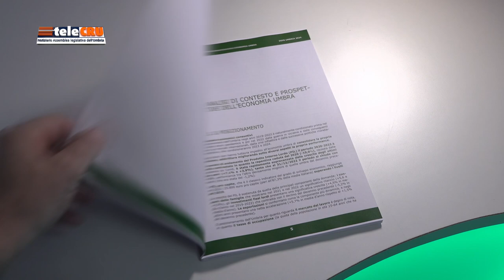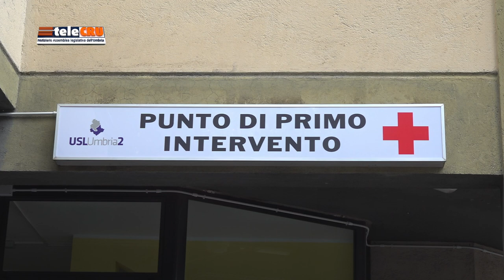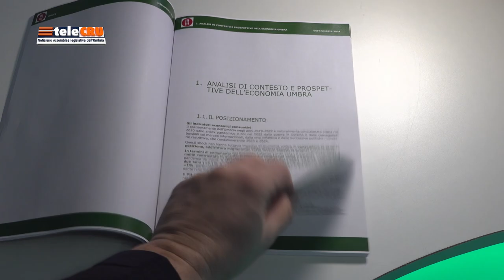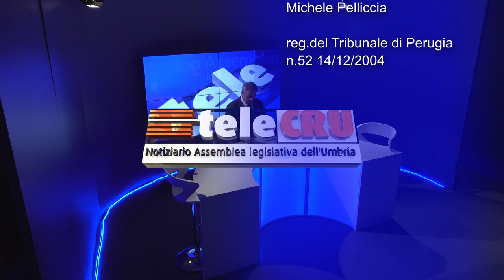TeleCru numero 507 di venerdì 24 novembre 2023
In questo numero: approfondimento sul Defr, Documento economico finanziario della Regione Umbria 2024, presentato in Prima commissione dalla presidente della Regione Donatella Tesei